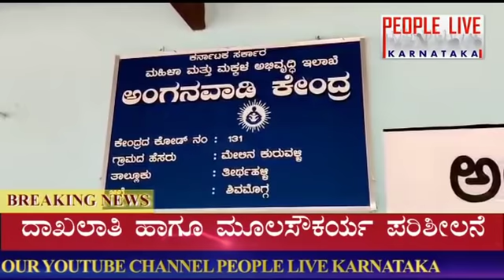|| IAS OFFICER KA DAYANANDH VISIT TO TIRTHAHALLI DAYCARE CENTRE